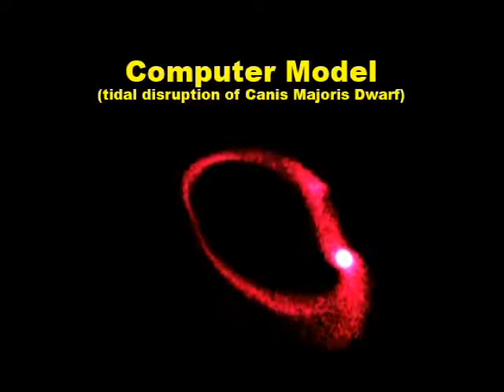What is the Nearest Galaxy to the Milky Way | Ask Astronomer | NASA Spitzer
The Andromeda Galaxy, also known as Messier 31, M31, or NGC 224, is a spiral galaxy approximately 780 kiloparsecs (2.5 million light-years) from Earth. It is the nearest major galaxy to the Milky Way and was often referred to as the Great Andromeda Nebula in older texts. It received its name from the area of the sky in which it appears, the constellation of Andromeda, which was named after the mythological princess Andromeda.

Andromeda is approximately 220,000 light years across, and it is the largest galaxy of the Local Group, which also contains the Milky Way, the Triangulum Galaxy, and other smaller galaxies. Despite earlier findings that suggested that the Milky Way contains more dark matter and could be the largest in the grouping, the 2006 observations by the Spitzer Space Telescope revealed that Andromeda contains one trillion (1012) stars: at least twice the number of stars in the Milky Way, which is estimated to be 200–400 billion. The mass of the Andromeda Galaxy is estimated to be 1.5×1012 solar masses, while the Milky Way is estimated to be 8.5×1011 solar masses.

The Milky Way and Andromeda galaxies are expected to collide in 4.5 billion years, eventually merging to form a giant elliptical galaxy  or perhaps a large disc galaxy. The apparent magnitude of the Andromeda Galaxy, at 3.4, is among the brightest of the Messier objects, making it visible to the naked eye on moonless nights, even when viewed from areas with moderate light pollution.

CREDIT: NASA/JPL-Caltech